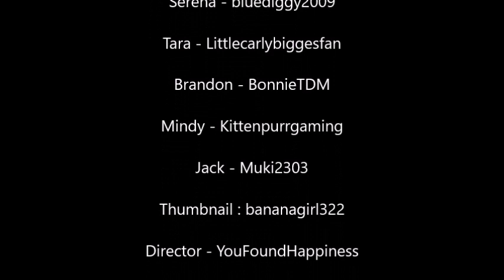The Psycho Principal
School teachers are off of their job because they'll went on vacation. But the principal comes and ruins the day!!